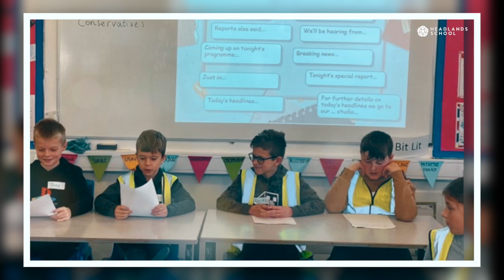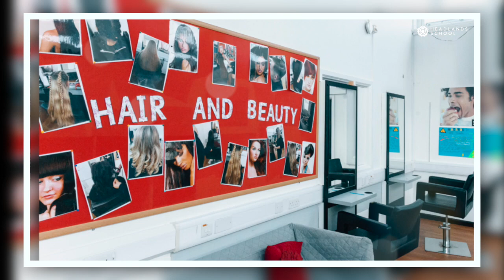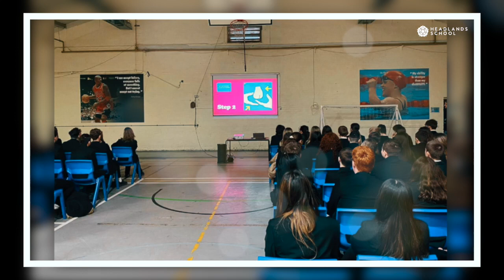2022 - 2023 Year in Review - Headlands School